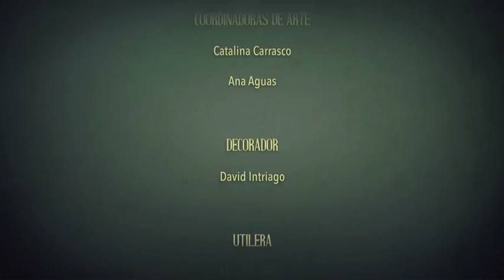Foro 2 MP4 QUINDE